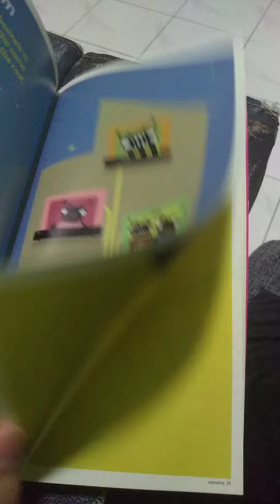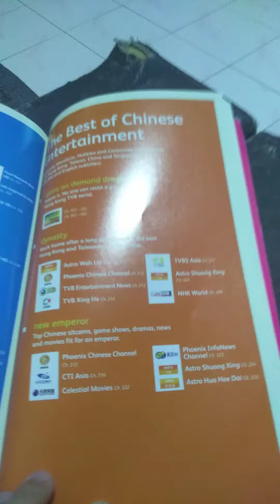TV sunday Channel sd & HD astro 2013